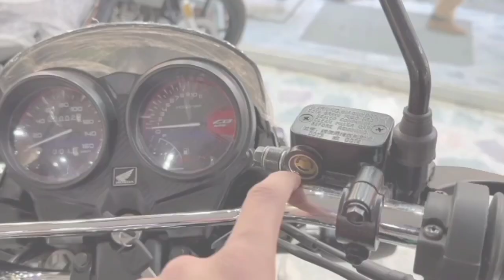CB 125F New Model 2024 || Honda CB 125F Colours & Price in Pakistan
honda motorcycle new prices,
2022 honda motorcycles,
honda motorcycle prices,
new honda classic motorcycle,
honda bike 350cc new model price,
honda bike new model price,
honda bike 2023 new model price in nepal,
hero honda bike new model price,
honda bike 2022 new model price in nepal,
honda bikes 2022 new model price,
honda bike 110cc new model price,
honda bike new price in nepal,
new honda motorbikes,
honda motorcycle price philippines,
honda motorcycle price pakistan,
honda bike new price in pakistan,
honda motorcycle price today,
new honda motorcycles for 2023,
honda bike new price list 2022 in pakistan,
honda new arrival bikes,
honda motorcycle new launch,
honda motorcycle warranty,
honda motorcycle new model,
honda motorcycle 2022 models,
honda motorcycle price 2023,
honda bike new price 2023,
honda bike new model 2023 price in pakistan,
honda bike new model 2022 price in india,
350cc honda motorcycle,
honda 70 motorcycle new price,
honda motorcycle 2000 model,
honda bikes 2023 new model price,
honda motorcycle new price list,
honda motorcycle new price,
honda motorcycle for sale,
honda motorcycle price update,
honda motorcycle dealer,
honda new bike and price,
honda bike new price august 2023,
honda motorcycles for 2023,
honda new bike price in bangladesh,
honda best budget bike,
honda new bike cb150r price in india,
honda new bike cb350 price,
honda new bike cb300r price,
honda new bike cb150r price,
honda classic motorcycle 2022,
honda classic bike 2022,
honda new bike highness price,
honda new bike low price,
honda motorcycle price in philippines,
honda motorcycle price in bangladesh 2023,
honda bike new model 2023 price in india,
honda new bike 2023 price in bangladesh,
honda motorcycle price in bangladesh,
honda motorcycle price in bangladesh 2022,
honda motorcycle price in nepal,
honda motorcycle price in philippines 2022,
honda motorcycle ki new price,
honda ki new bike ka price,
kind of honda motorcycle,
honda motorcycle price list 2023,
honda motorcycle price list,
honda motorcycle 2000,
electric bike. First electric bike in Pakistan.
Rechargeable bikes in Pakistan.
Jolta electric bike performance.
Electric bikes charging time.
Electric bike battery timeing.
Automatic Bikes in Pakistan.
Drawbacks of jolta electric bike.
lacks in pakistani Electric bikes
faults in jolta electric bike
battery price of jolta electric bike
jolta Electric bike load capacity
Jolta electric bike mileage in one charge.
Electric bikes spare parts in Pakistan.
electric bike JE 70 vs Honda CD 70
Electric Motorcycle in Pakistan.
Electric Bikes future in Pakistan.
Electric bikes Price in Pakistan.
Best electric bike in Pakistan.
Bijli wali motorcycle.
Electric Bike load capacity.
E bikes in Pakistan.
Pakistan's first electric bike.
Electric bike in Pakistan no petrol, no gear, no
maintenance.
electric cars and bikes in Pakistan.
jolta bike special edition
jolta electric bike review
jolta bike new model
jolta 125 electric bike price in Pakistan
jolta electric cars in Pakistan
jolta Electric bicycle in Pakistan
jolta sports bike
jolta heavy bike
road king bike
road king electric bike